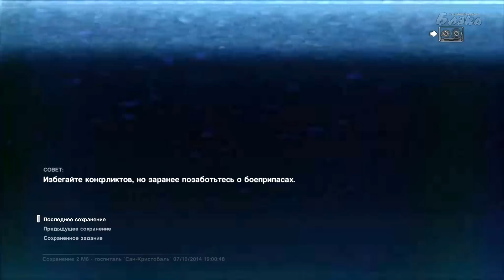Он. Знает. Где. Я. [Alien: Isolation]